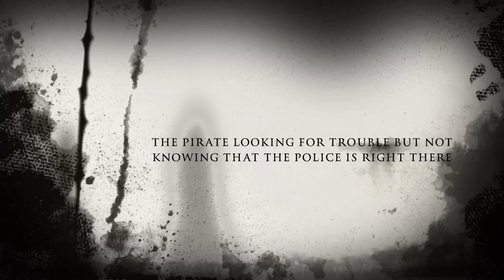StarTime Scary Movie Making - The Pirate - Ascham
The first part of StarTime's Scary movie making workshop - Students learn the techniques of creating scary shots with framing and lighting in Scary movie making and utilising iMovie.